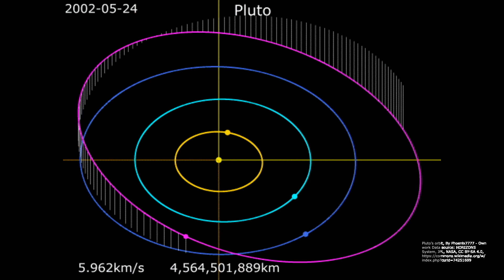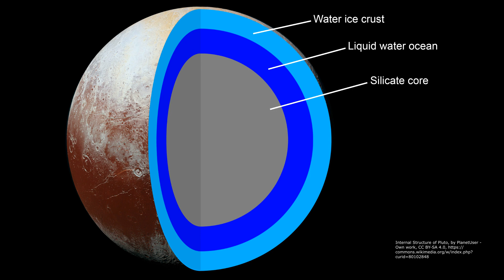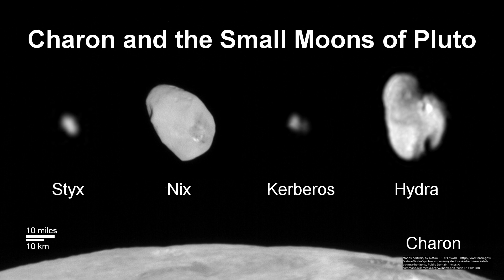Pluto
Pluto is a complex world of ice mountains and frozen plains. Once considered the ninth planet, Pluto is the best known of a new class of worlds called dwarf planets. This amazing world has blue skies, five moons, mountains as high as the Rockies, and it has red snow.